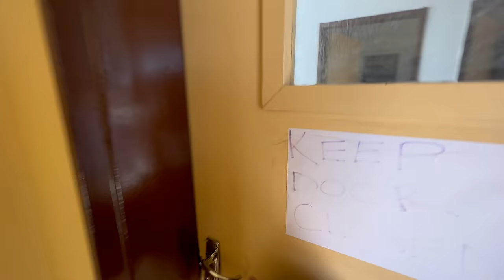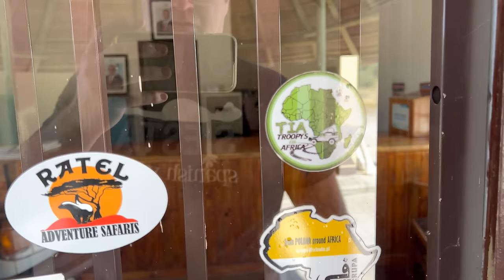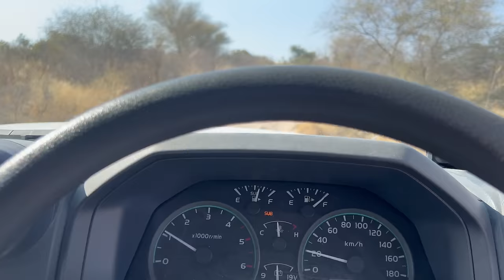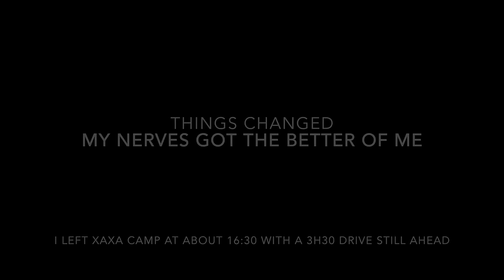Botswana SOLO Episode 7 ll CKGR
Botswana SOLO Episode 7 ll CKGR 4 botswana solo overlanding africa ckgr is a short series in which I travel some of the most remote places in Botswana, namely the Central Kalahari Game Reserve (CKGR) & 3 Islands on the Makgadikgadi Pan.
Episode 7 sees me travelling from Piper Pan to Xade, Xaxa & Bape in the CKGR or Central Kalahari Game Reserve.

The next 24 hours would be the most elephants I had seen at waterholes, but also the most challenging driving of my solo trip in the CKGR!

The lions had been calling through the night and it felt like at 1am they were very close to our camp and moved away later. I was up before sunrise with Chris and the team, me hopeful of a Lion sighting and the team, to get a job done. We packed up and headed out to check the waterhole. Chris explained they can’t disturb any animals drinking at the waterhole in order to do work. Fortunately, the waterhole was quiet with the exception of loads of Lion footprints.

Today’s goal was Xaka via Xade.

When I reached Xade I first visited the waterhole as per Chris’s recommendation. The waterhole is a short drive outside the gates. It was filled with elephant. After spending time with these big giants I returned to Xade Camp to refuel from the three jerry cans (remember I had filled up the 2x90litre tanks and 3x20ltr jerrys). I then enjoyed a nice hot shower in the campsite ablutions before heading out to Xaka. The tough stuff was about to start!

The road to Xaka has deep soft sand and even in 2nd it felt like the engine was slowing down in places, but I couldn’t let that happen, for fear of being bogged down, so I pressed hard on the peddle. With “hard” came speed which meant lots of bouncing around and scratches from the trees. The track seemed no more than 3m wide in places.
Arriving at Xaka I had to drive up a dune to camp. I discovered the one & only camp site had just been destroyed by elephants & had very recently (like same day) been occupied by elephants. The camp was covered with elephant footprints and littered with fresh tree branches. The position of the camp was great as one could see the waterhole in the valley below, with the elephants still drinking at the waterhole. I was a bit concerned the elephants, still at the waterhole, could return to graze at the camp at night. Being one of CKGR’s more underutilized camps, it was possible these tracks could be now be a part of the elephant’s path to and from the waterhole.
The GPS had a bearing for an ‘old camp’ and I headed to see if it was an alternative. What I discovered was something out of an Apocalypse Now movie; it sat under a large dead tree with 6 white-back vultures sitting on the branches above. To make matters worse the elephants had dug big holes all around the waterhole and on the one road that passed it.
While at the water hole I spent some time enjoying the elephants drinking and taking a bath. There were many birds including some rough housing juvenile white-back vultures and a lone eagle.
There was only one option. Try to wild camp in a clearing in the long grass next to the water pump station on the other side of the waterhole. I proceeded to make my way via all the holes to the clearing. Progress was made a little slow by a male elephant deciding to charge me halfway through. Having made it through I set up the tent in the heat at about 16:00 and had a rest. The idea of solo camping with long grass only meters from the car started to unnerve me. Lion etc would not be visible even if I heard them and there was enough light. It seemed unwise to camp here... I made a tough call! I elected quite late in the afternoon having seen the camp, to move on to Bape.

What ensued was a late night of driving the worst road in CKGR till 8:30pm at night! I had a planned call with my family via sat-phone everyday since starting the trip at 7pm and I had to pull over halfway in the dark and let them know I would call again when I arrived. I did think of camping on the road, but felt this was no better and pushed on to Bape campsite. Thank goodness I had fitted new spot lights, they made a massive difference. With the exception of one stubborn jackal & two owls the drive went smoothly.
Around 8:15pm the two Bape camps eventually flashed up on the GPS one left, one right; I had made it! Exhausted, I swung left, and headed into the bush down a winding road in search of camp and not knowing what I would find (animals or even people camping). The camp was empty. I made a small fire for a feeling of safety and called my wife to say all was well. Having been a long day I had a sponge bath in the Troopy before getting into bed for a well earned rest.

You can Follow us on:
You Tube @troopyinafrica